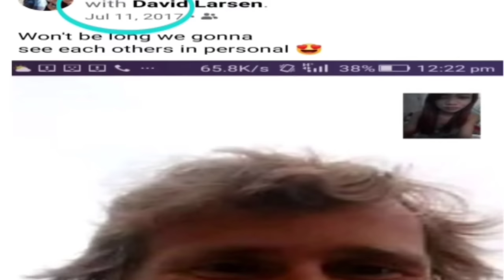My Full Interview Sa Brigada|Marielasin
Hello Po Kumusta Kayong Lahat Ito Po
Ang Full Interview Ko Sa Brigada 🤗